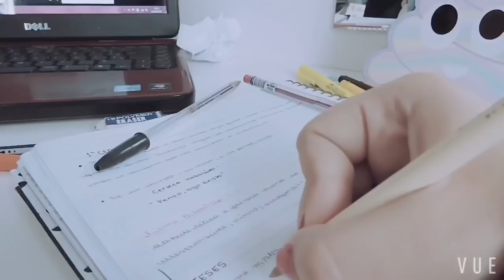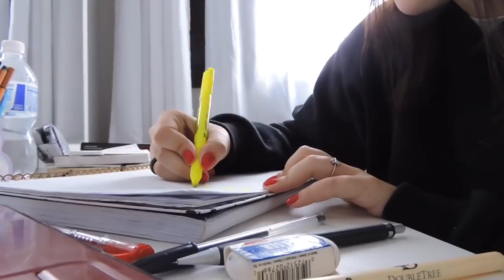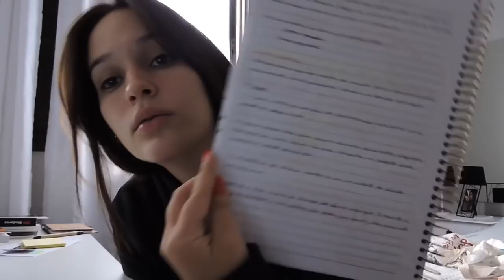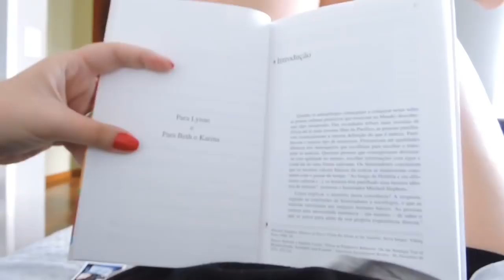Study Vlog #01 - Nunca mais acumulei matéria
E aí galera , tudo bom? Espero que sim !Hoje trago a vocês o primeiro Study VLOG do canal!!

QUER TER SEU CANAL ANALISADO POR MIM E PELA KALINE GASPARINI?

🎥 Gravação
▶ Camera: Coolpix P600 (Nikon)
▶ Editor: WonderShare FIlmora ou iMovie (iPhone)
▶ Capa/Thumbnail: PicsArt / Canva